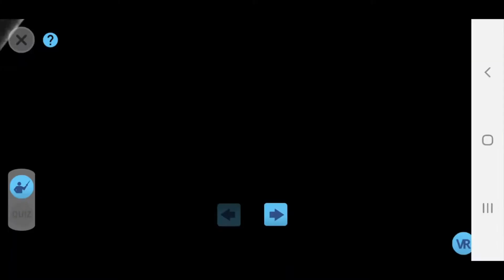Famous escapes from the east Berlin